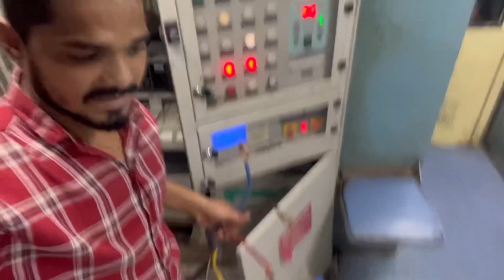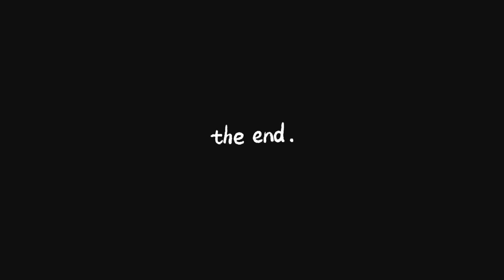Assam to Delhi journey ||nikhat rone lagi 😭😔 || train m hamare sath kiya ho gya 😱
Assam to Delhi
Trevling vlog
Assam